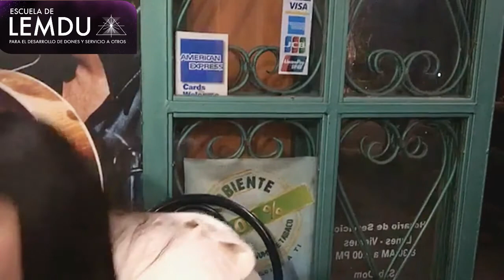Noviembre 4, 2017: Mayuritzin y Lucía en vivo.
Canalizaciones de Mayuritzin, lectura de cartas de ángeles y decreto de Lucía, realizados en vivo el sábado 4 noviembre 2017 a partir de las 20:00 hrs., desde la página "Mensajes del Corazón" en Facebook: